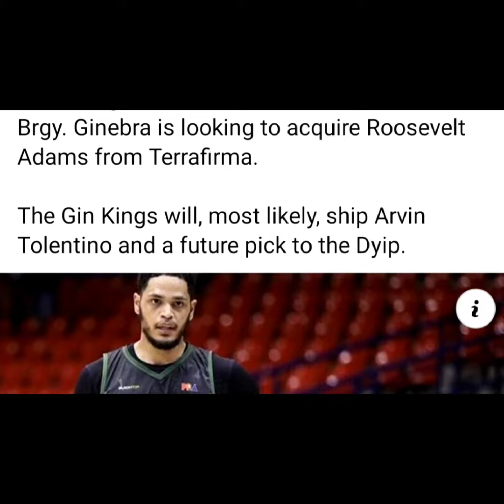PBA UPDATE | ALEX CABAGNOT, OFFICIAL NG NATRADE SA TERRAFIRMA! | ARVIN TOLENTINO, MAY KAPALIT NA!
PBA NEWS | ALAMIN NATIN KUNG SINO NGA BA ANG MAGIGING KAPALIT NA ARVIN TOLENTINO AT ANG OFFICIAL TRADE NI ALEX CABAGNOT SA TERRAFIRMA DYIP!